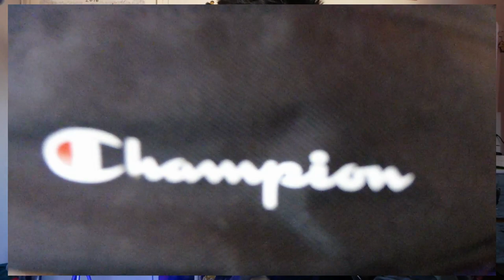CHAMPION Sac Banane Belt Bag ZALANDO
MATIÈRE ET ENTRETIEN

Matière: Polyuréthane, polyester

Doublure: Polyuréthane, polyester

DÉTAILS DU PRODUIT

Sport: Fitness

Sangles: Ceinture amovible

Fermeture: Fermeture éclair

Pocket: Poche avant

Référence: C7644E009-Q11
acheter à Zalando